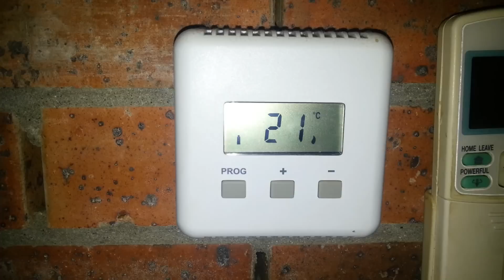Digimax - Pile à changer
Cdt
Domotics